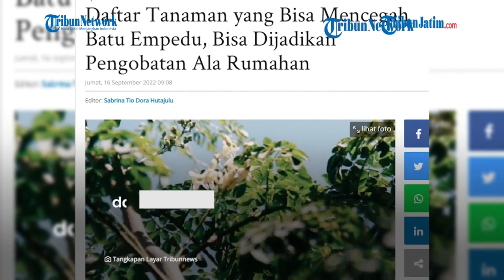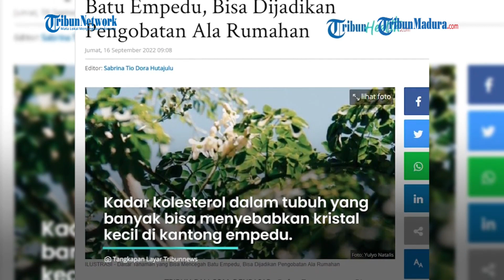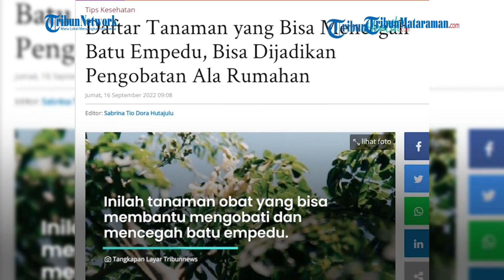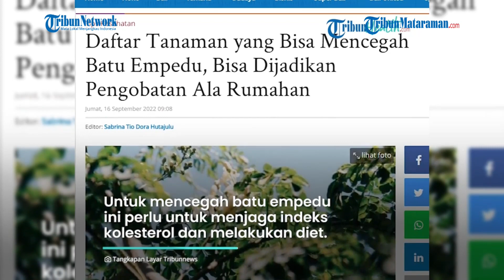TERKESAN REMEH!!! Tanaman yang Bisa Mencegah Batu Empedu, Bisa Dijadikan Pengobatan Ala Rumahan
DENPASAR - Daftar Tanaman yang Bisa Mencegah Batu Empedu, Bisa Dijadikan Pengobatan Ala Rumahan

Tribunners, ternyata ada tanaman obat yang dapat membantu mengobati dan mencegah batu empedu.

Artikel ini telah tayang di Tribun-Bali.com dengan judul Daftar Tanaman yang Bisa Mencegah Batu Empedu, Bisa Dijadikan Pengobatan Ala Rumahan,